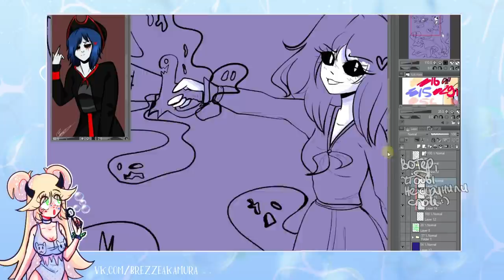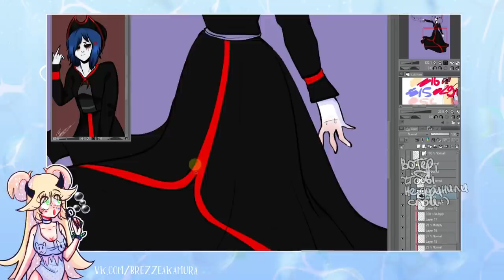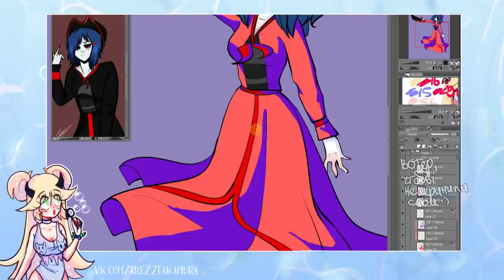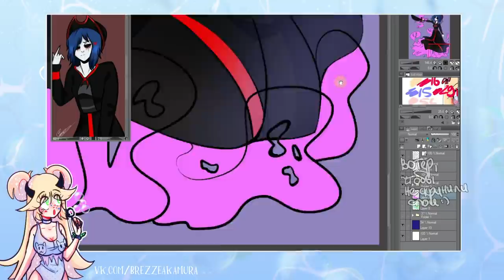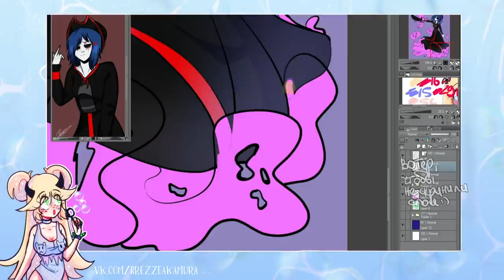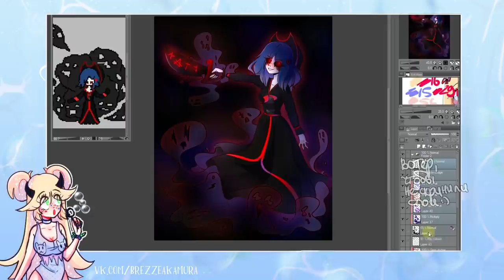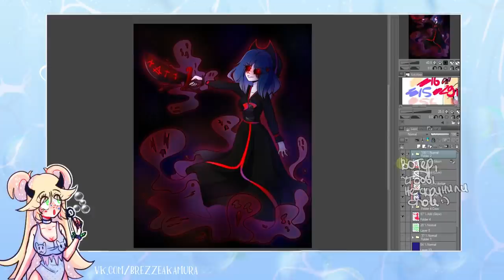Странные заказчики и неадекватные халявщики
люблю своих хорошеньких заказчиков ♥
• сделать репост видео
• написать комментарий